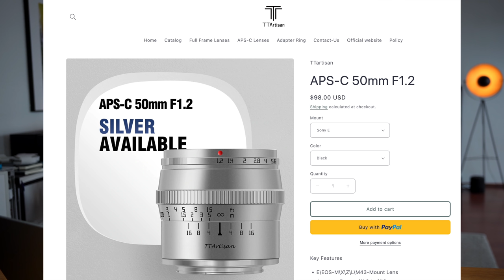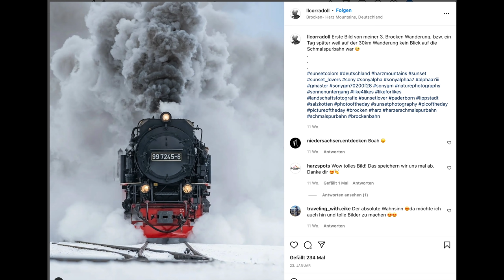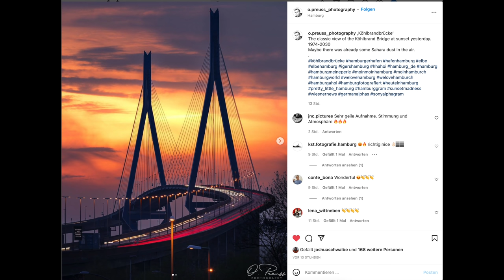Die beste Kamera für die Nacht? Nikon dreht durch! - wiesnernews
Nikon gibt richtig Gas. Firmware Updates, 50 Objektive und das vielleicht beste Objektiv für Tierfotografen. Es gibt eine neue Kamera die im dunkeln sehen kann und Sigma bringt 50mm Objektive. Das und mehr in den wiesnernews
Speicher Erweiterung MacBook Pro als Teil der Video-Ausrüstung:

Hier die Links aus dem Video:
Nikon will 50 Objektive in drei Jahren rausbringen?

Nikon setzt auf das Metaverse?

Nikon Z9 Firmware mit Video Updates: 8k mit 60P !!!
Roter Rahmen um das Display
Besserer AF

Schon wieder Firmware für Nikon Z6II und Z7II mit AF Verbesserungen

Sigma will soon announce those new FE primes: 50mm f/1.2 and 50mm f/2.0